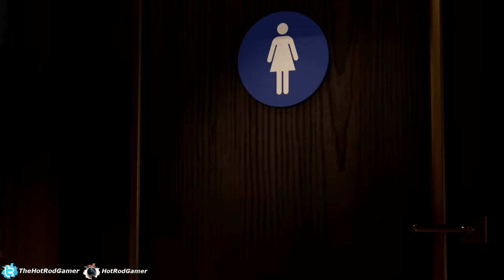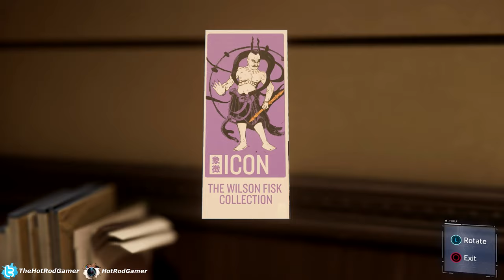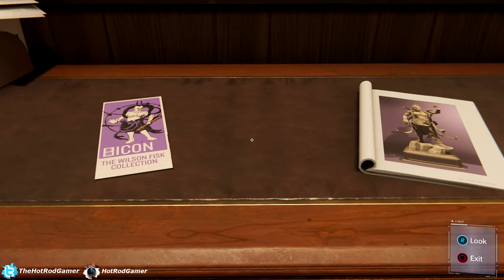Marvel's Spider-Man - Episode 3 - MJ (Sam Raimi Suit) (No Commentary)